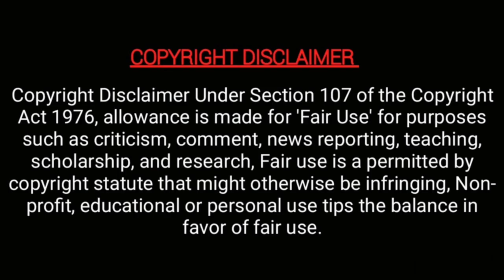ஓ!! இதனால தான் இவங்க இவளோ நாள் சீரியலில காண்னோமா! | rupasree